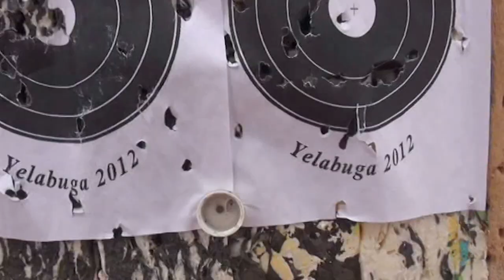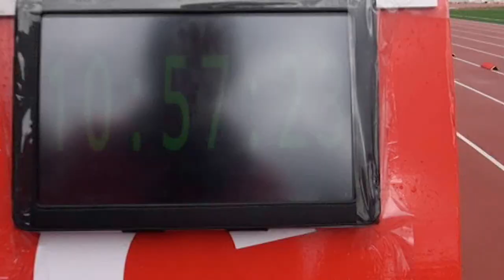1 Day Open Russian Run-Archery Championship